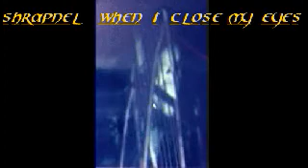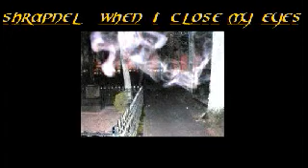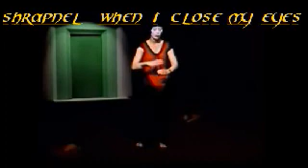When I Close My Eyes.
Very rough demo of this original song from THE EYES (formerly known as shrapnel/sharpnell) It's off the album Art is the priestess of nature which the band are working at the current time.